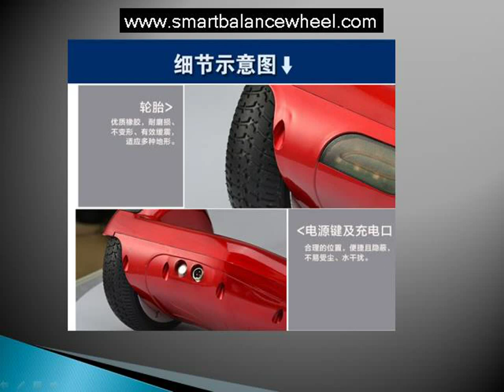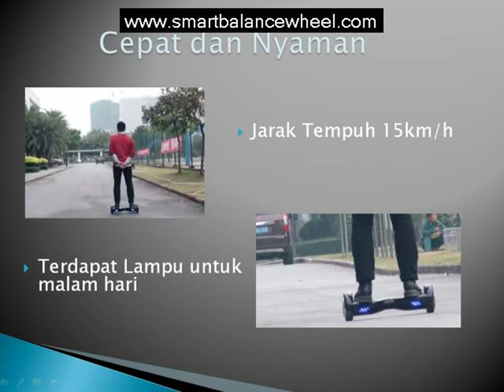Jual Runwheel Raffi Ahmad Dahsyat RCTI di pekanbaru